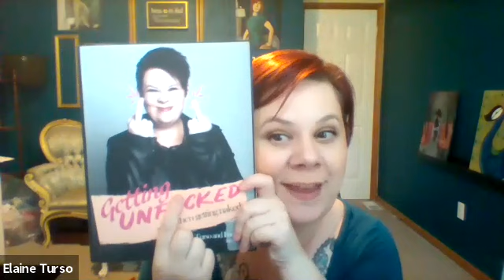Move past being a people pleaser! Know your boundaries & take big actions for YOUR best interest!!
I'm interviewing women about a significant time in their lives, when FEAR was holding them back from living their life fully!
Their stories are about overcoming those fears & sharing their insights about tools that helped them along their journey! LivFearlessly Vlog Episode 44 with Elaine Turso